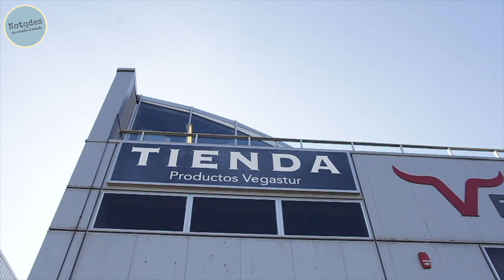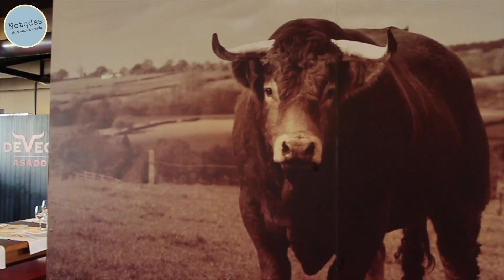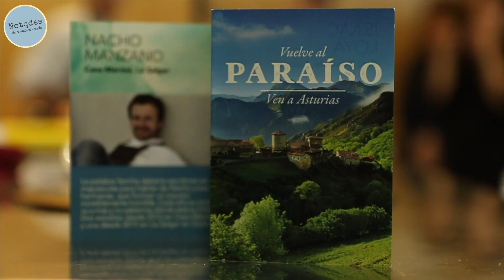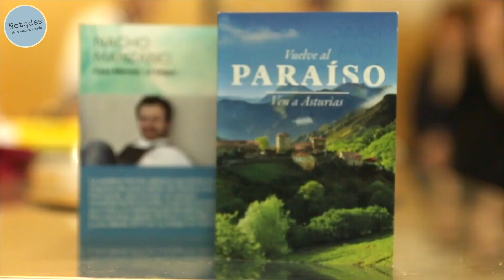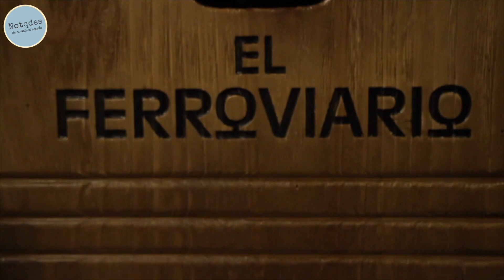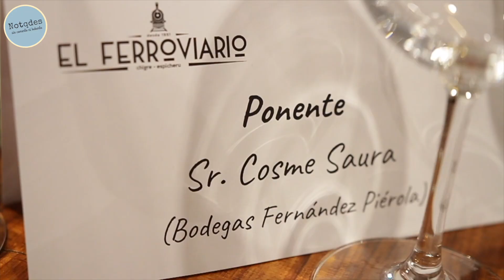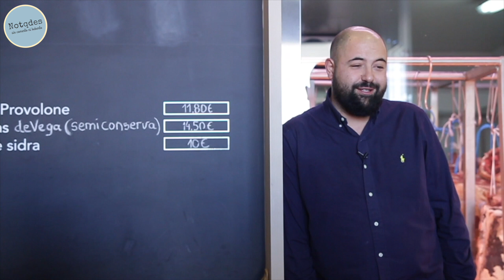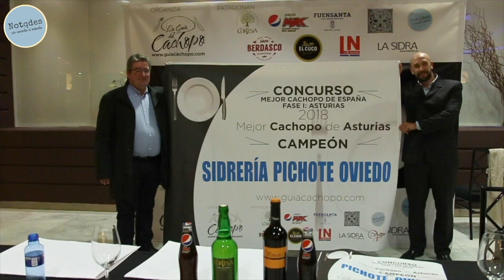NOTQDES SIN COMERLO NI BEBERLO - NOTQDES SIN 42 (04/03/2018)